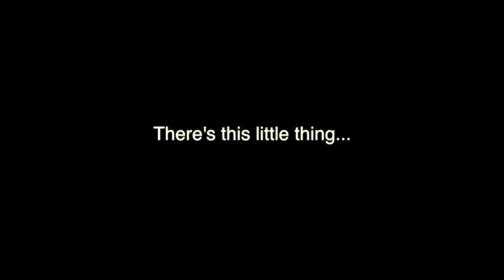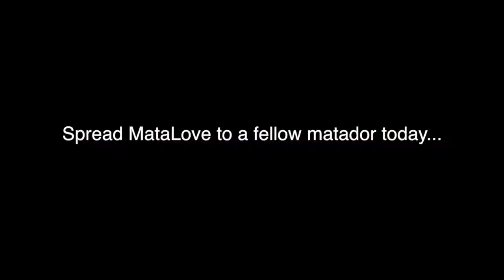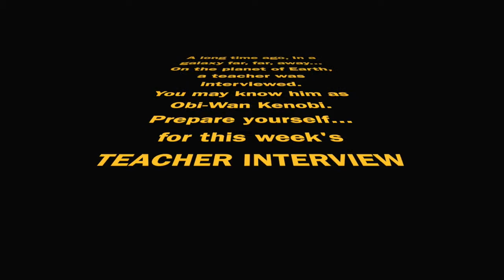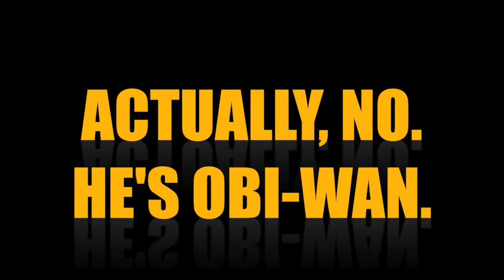MTV #6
MataLove segment, Kids Can Food Drive Ad, Food Fest Ad, Teacher Interview, and Blackout Bullpen!